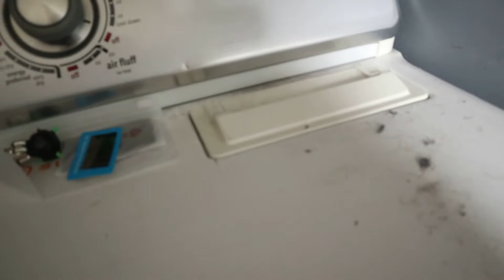*Summer* Clean With Me: Whole House//Cleaning motivation!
Welcome!

Today video is a whole house clean with me. I got the whole house clean-up for the week. I hope it gets you motivated to get your house clean up. I hope you enjoy!